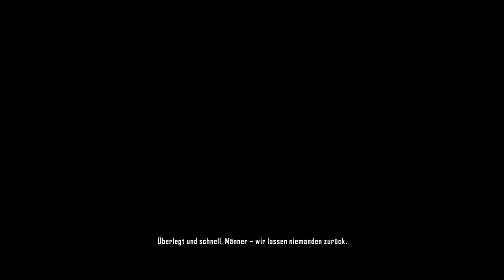Let's Play Crysis 2 #23 [Deutsch|Full-HD]